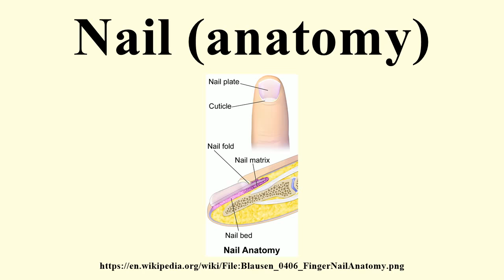Nail (anatomy)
Image-Copyright-Info
Author-Info:   BruceBlaus. When using this image in external sources it can be cited as: Blausen.com staff. "Blausen gallery 2014". Wikiversity Journal of Medicine. DOI:10.15347/wjm/2014.010. ISSN 20018762.

Image-Copyright-Info